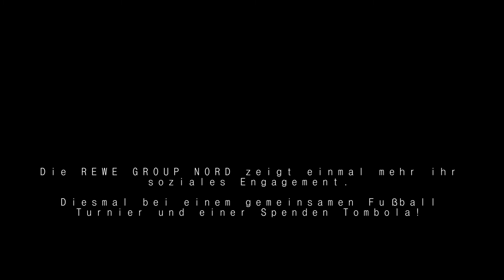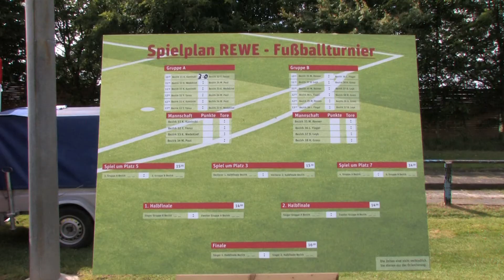REWE Fußball Turnier & Tombola FSV Juni 2014 (Dirk Rohde)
Bei einem gemeinsamen Fußball Turnier, sowie einer Tombola, zeigt die REWE Group erneut ihr soziales Engage[iminent=txCsqcgUWfOB] ment. Diesmal für in Not geratene Familien. Das Motto des Tages auf dem Gelände des FSV Sarstedt: Spiel, Spaß und Spannung. (Kurzclip der Langversion)